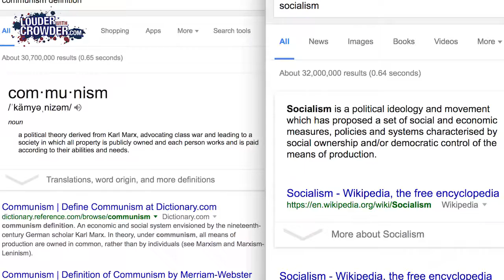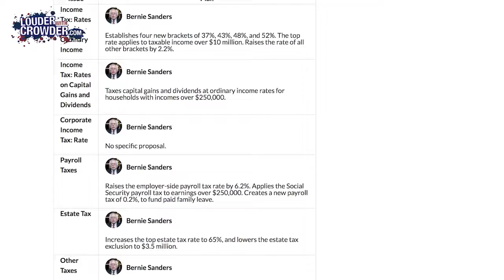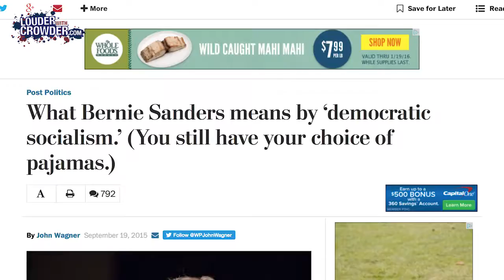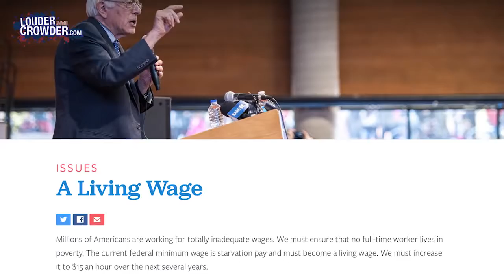Bernie Sanders Fascist for Mediocrity Louder With Crowder